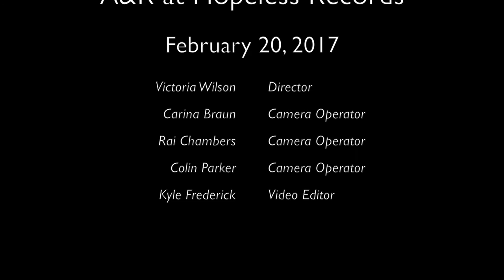Music Industry Forum with Eric Tobin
Eric Tobin discusses his experiences with the record label and publishing world. Filmed 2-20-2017